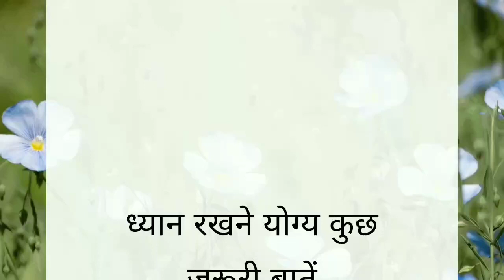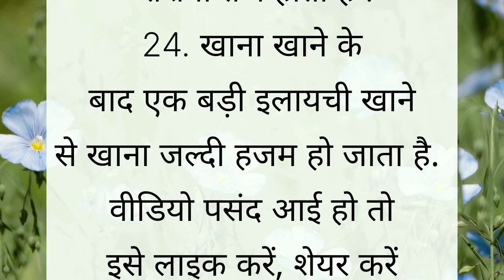ध्यान रखने योग्य बातें 24 ! जरूरी बातें ! घरेलू नुस्खे ! Lessonable thoughts ! शिक्षाप्रद बातें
Note -- विडियो में बताई गई जानकारी घरेलू उपाय और सामान्य जानकारियों पर आधारित है । अगर आपको कोई भी बीमारी है तो कृप्या आप अपने डॉक्टर की सलाह लेकर ही यह नियम अपनाये ।
किसी भी जानकारी या मान्यता को अमल में लाने से पहले संबंधित विशेषज्ञ से सलाह लें.